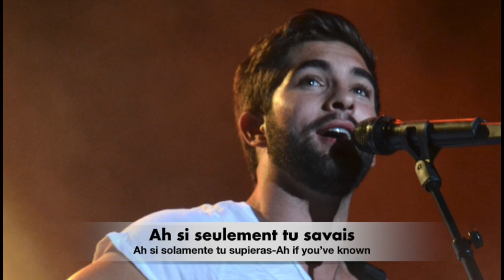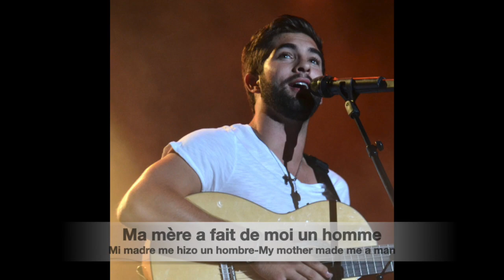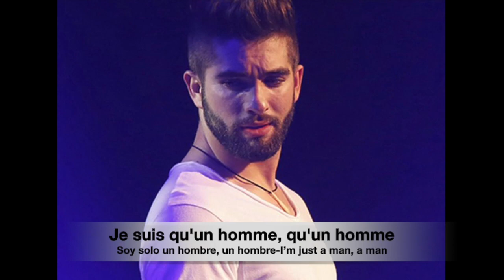Jamais à genoux - Kendji Girac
French lyrics with spanish and english translations